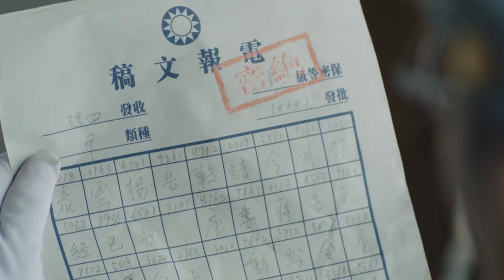【抗战谍战剧】奸细 05 | 国共内战互派间谍（陈宝国 / 张译 / 于明加）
剧情介绍：一九三五年，中央红军离开江西根据地长征，历经艰难，来到了川黔滇地边区，蒋介石妄图一举消灭红军，除了中央军重兵之外，还调集了川滇黔军参与围追堵截，范天喜当时作为滇军的旅长，被迫卷入了这场战斗。特务追赶为“云雀”给共军送信的廖双鸭，因为廖双鸭是范天喜的手下，所以徐远东怀疑间谍“云雀”就是范天喜，但是范天喜的上司龙云坚决不相信。廖三鸭向范天喜报告，老鸨和妓女们闹意见了，原来是军人要征用群英楼的用地，老鸨曹妈不同意，特务组织怀疑范天喜召集妓女们开会，是为了给共军拖延时间。共军方面，多亏了云雀的情报，还送来了敌人电台的密码本，了解了敌人的情况，毛主席才下了决心二渡赤水，重返遵义城。因为廖双鸭的被杀，云雀性命堪危。此时，王雁来到军营找到了哥哥王怒江，而王怒江怕范天喜对妹妹有意思，派人把她送往城里，于此同时，罗炳辉突破了麻油坡，林彪、彭德怀攻势很猛，把住了乌江渡口，敌军节节败退，龙云司令官终于开始怀疑有内奸，让特务徐远东把范天喜抓了起来。